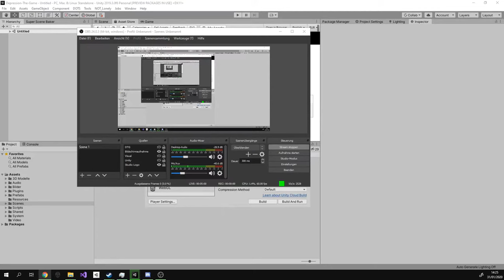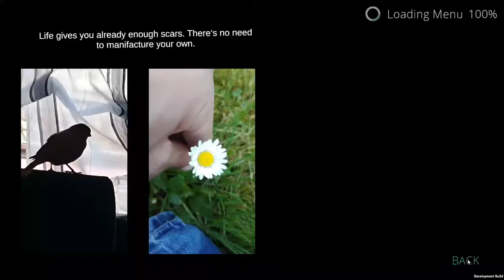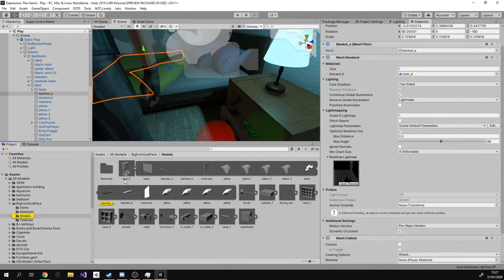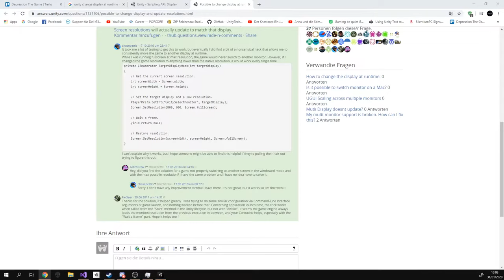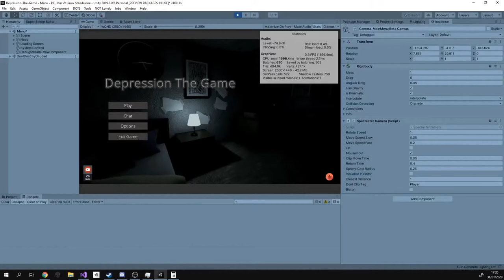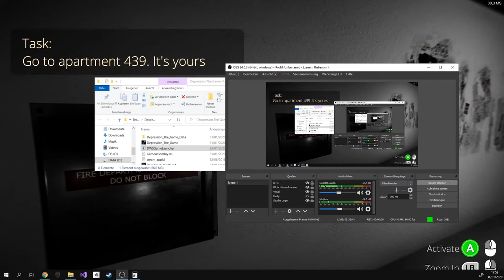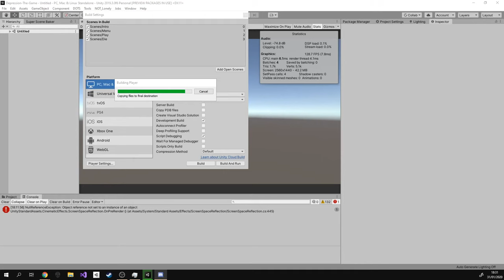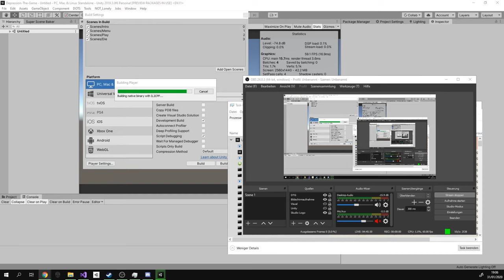Depression The Game: Patch | Development-Stream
Unfortunately, the topic of depression is still a taboo topic, and the affected people are having a harder time getting real help and opening up.    We try to change that!

Composer : Mario Sello
3D Modeller : Jake Sullivan
Writer : Robert Choate

The Present
We are currently working on a patch for "Depression The Game":video_game:

     - create quality
     - be different